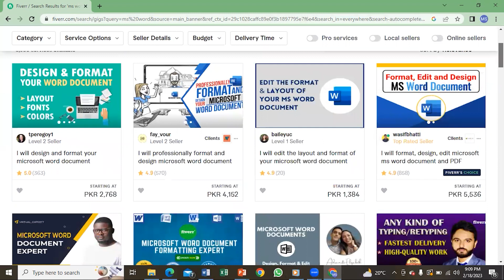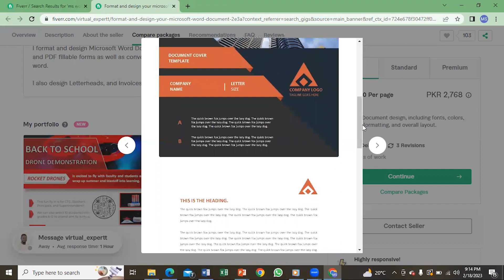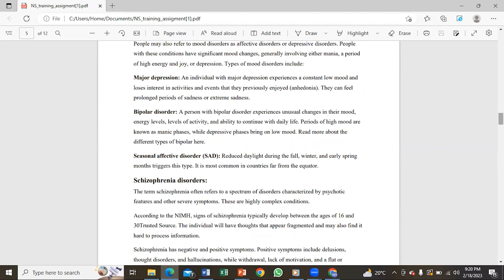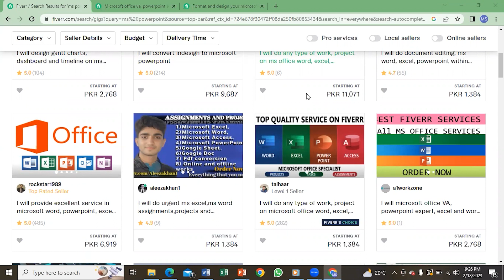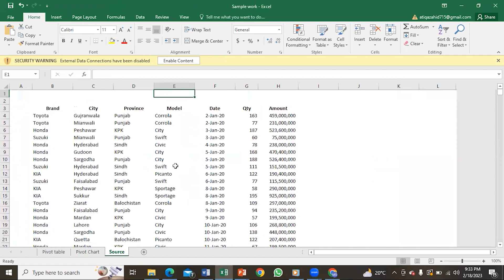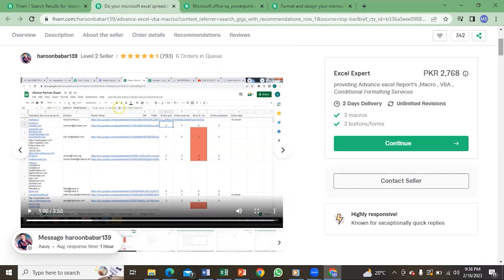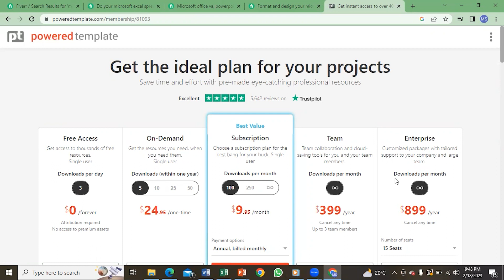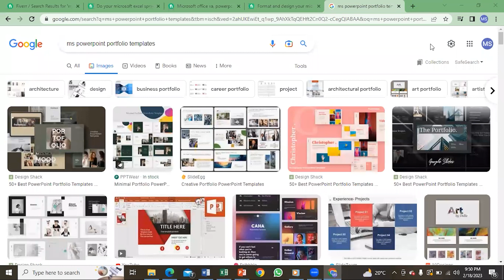How to Make Microsoft Office Portfolio to get Clients | Atiqa Zahid | NS Training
to contact NS official Department for all details.